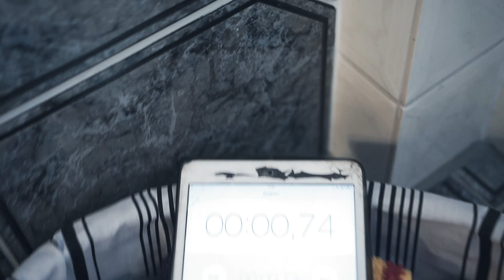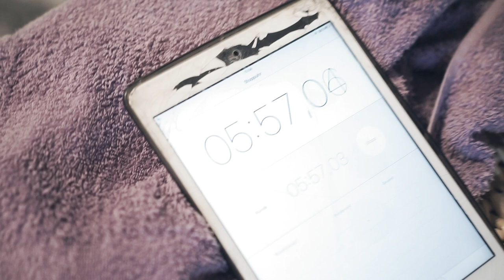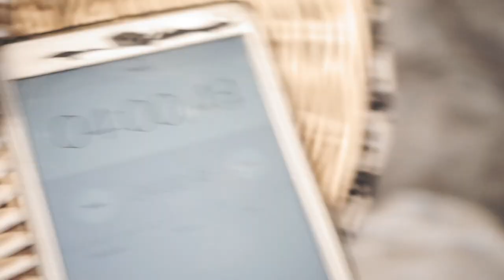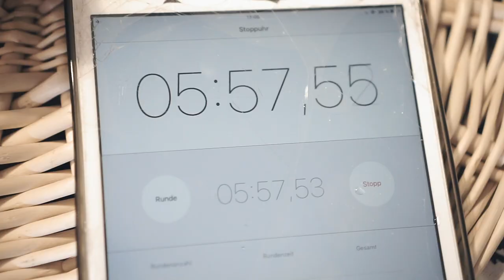Wim Hof Methode - 3 Verrückte Deutsche nehmen ein 6 Minuten Eisbad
Wim Hof hat uns inspiriert ein Eisbad zu nehmen .
3 Deutsche (offensichtlich verrückt ) nehmen ein 6 Minuten Eisbad und challengen ihren Körper und Geist.
Ein Eisbad kann unglaublich positive Effekte auf deinen Körper haben .

Wichtig :
Bevor ihr nachmacht was in diesem Video gezeigt wird , informiert euch gründlich über die Sicherheitsbestimmungen und Risiken .
Aber auch natürlich auch die positiven Effekte.